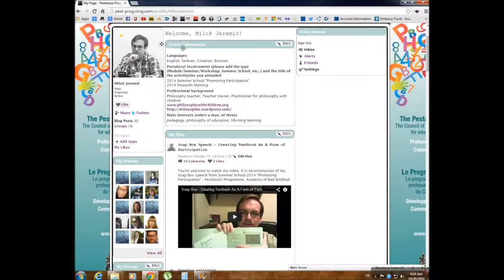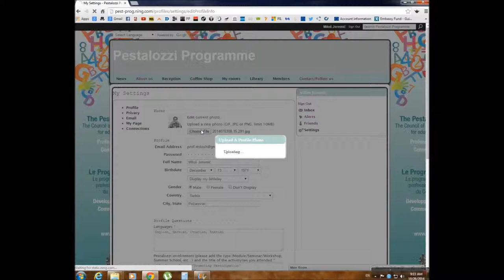Pestalozzi CoP - Tutorial How To Improve Profile